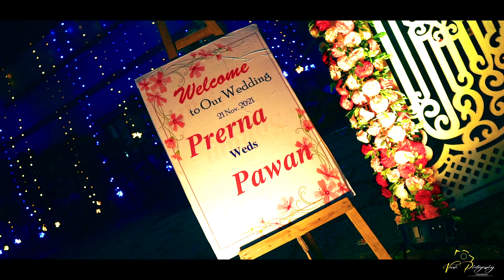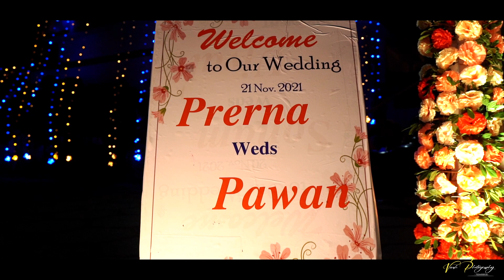Prerna weds Pawan! latest teser 2022! trending teser 2022